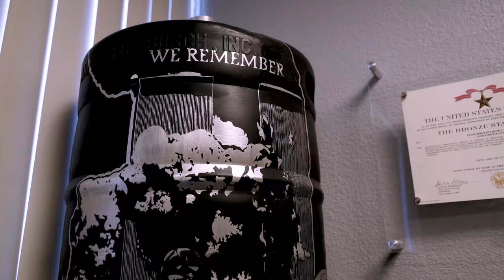Behind the Wheel S2 E1 - Etched Freedom Trailer 1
On the NEW episode of Behind the Wheel on Amazon Video.

Hank "Hanro" Robinson has made a name for himself in the engraving world, tackling everything from art pieces to show cars and bikes to veteran tribute and memorial pieces. His art has become an outlet from his time in the military.

See his builds, and the whole story on Behind the Wheel - Etched Freedom on Amazon Video!

Download Auto Revolution app on iOS/Android/Amazon Fire TV!